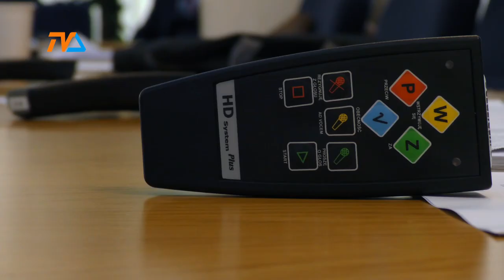Nowa radna |TV SUWAŁKI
Monika Lipińska zostanie nową radną w suwalskim samorządzie. Kim jest?